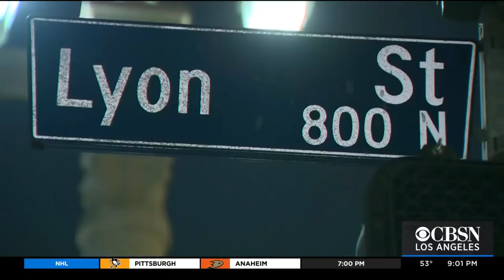Sandra Shells, ER Nurse Who Was Viciously Attacked On Thursday While Waiting For Bus, Has Died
Sandra Shells, the emergency room nurse of nearly 40-years at County-USC Medical Center has succumbed to the injuries she sustained when she was attacked while waiting for a bus to take her to work on Thursday. The man whom attacked her was arrested and is being held on $2 million bail.